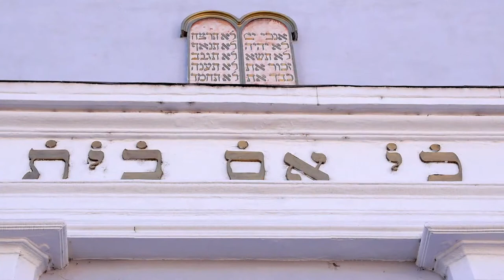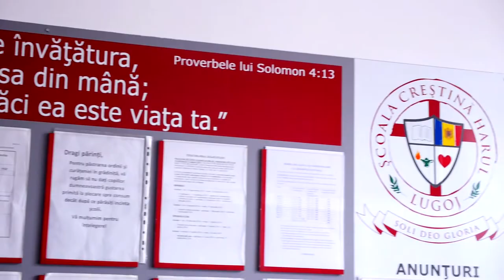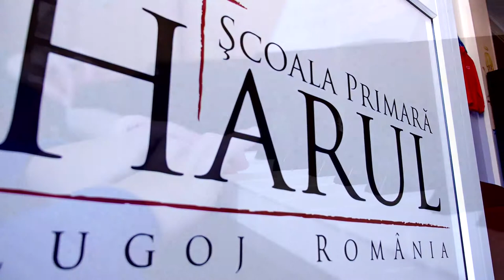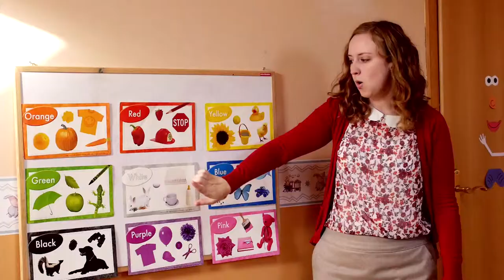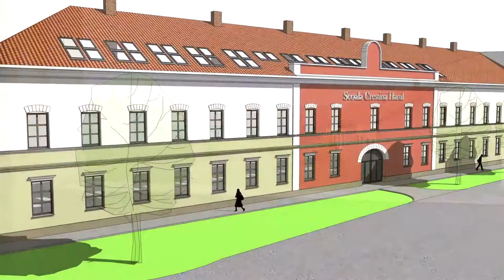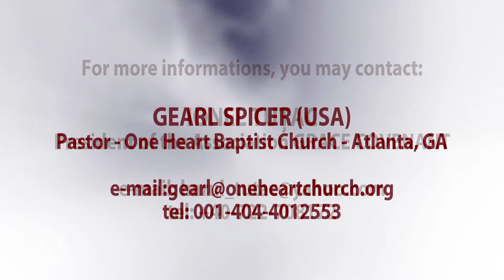Grace Christian School Documentary